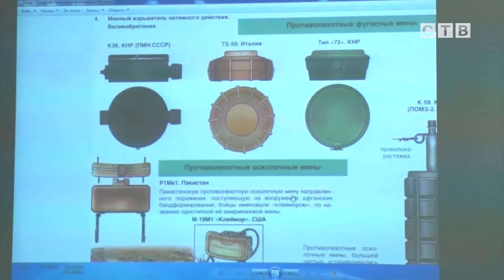Урок мужества в школе №2, п. Славянка